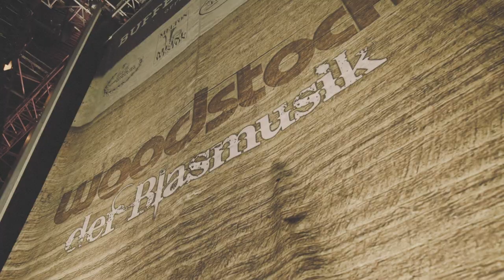FÄTTES BLECH - LIVE Woodstock der Blasmusik 2017 (official trailer)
DAS Highlight unserer Tour 2017!

Nie hätten wir uns träumen lassen, einmal vor so unfassbar vielen geilen Menschen auf der Bühne zu stehen! Und das nach den Bands wie Ernst Hutter & Die Egerländer Musikanten - Das Original, MOOP MAMA, Die Innsbrucker Böhmische - Das Original, James Morrison uvm.

Vielen lieben Dank an das Woodstock der Blasmusik-Team, ganz besonders an Simon Ertl und Günter Hamminger für euer Vertrauen!

Und jetzt schaut euch unseren knapp 2,5 min langen Trailer an und genießt ein paar Eindrücke dieser unfassbaren 60 min... 💛

Danke Danke Danke an euch absolut geilen fätten Menschen!

LOVE.PEACE.BLASMUSIK

Band - Fättes Blech
Trumpets Philip Stotz, Florian Biegger, Robert Rothenhäusler
trombones Andreas Joos, Christoph Dietenberger
saxophone Julian Hutter
tuba Manuel Sutter
drums Elias Bentele